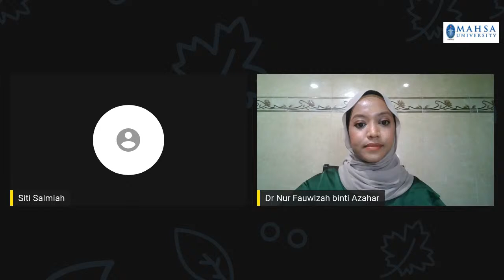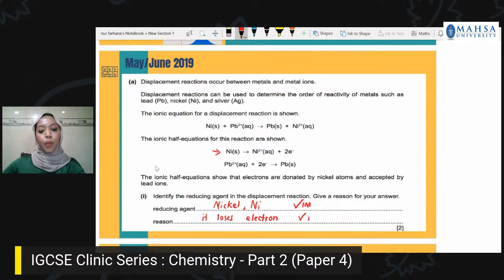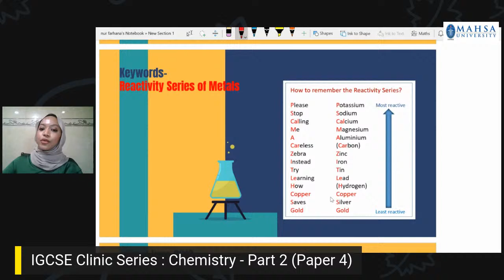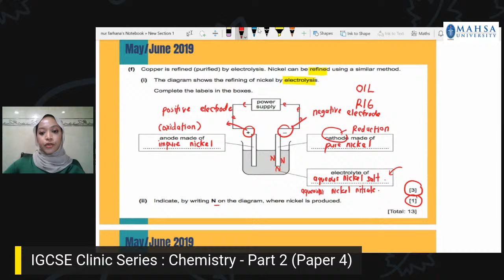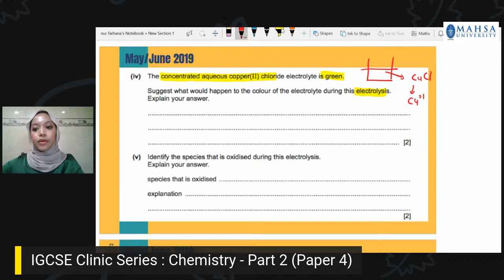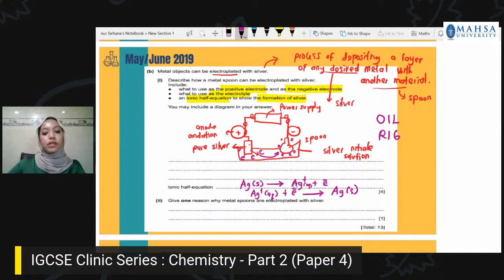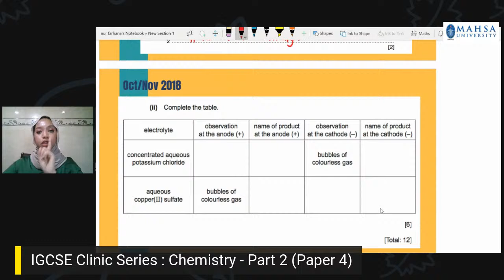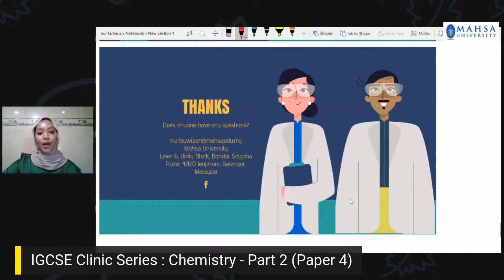i-Tutor @ MAHSA IGCSE Clinic Series Chemistry Paper 4 (Part 2)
MAHSA i-Tutor presents Chemistry Paper 4 and this round it's for the IGCSE!